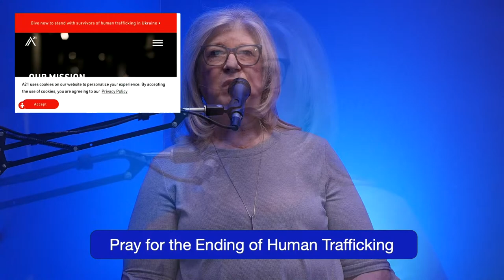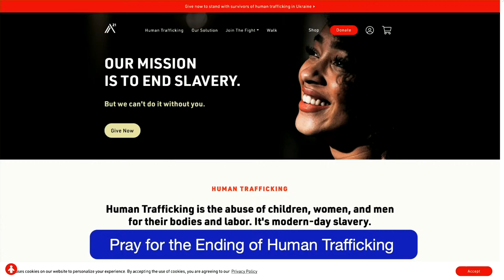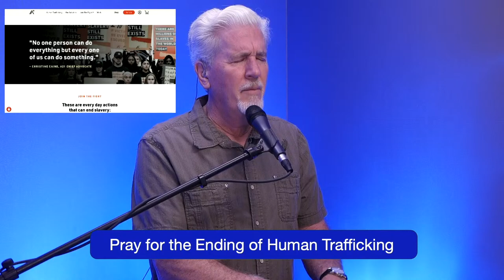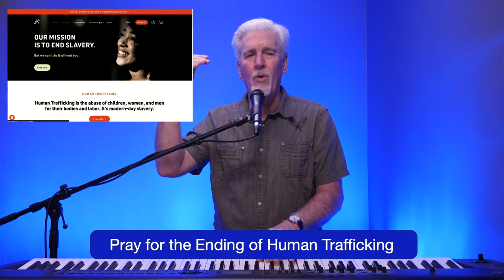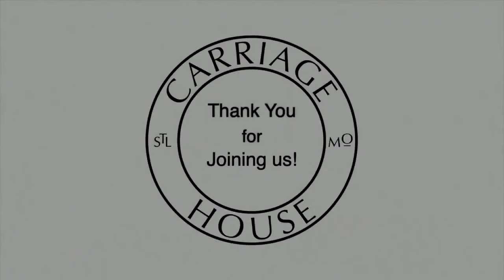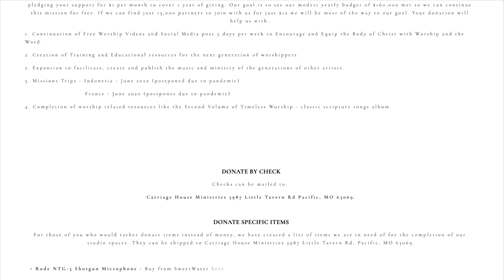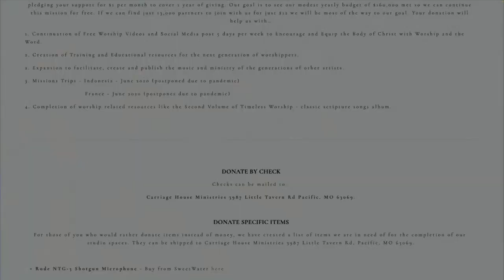KENT HENRY / 3-10-22 REVELATION 18:1-24 / CARRIAGE HOUSE WORSHIP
🎶🎶 LIVE - Kent and Carla Henry lead worship, narrate and pray from Revelation 18:1-24 LIVE for “Worship Thursday" from the Carriage House Ministries Studios on March 10, 2022. - LIVE 🎶🎶